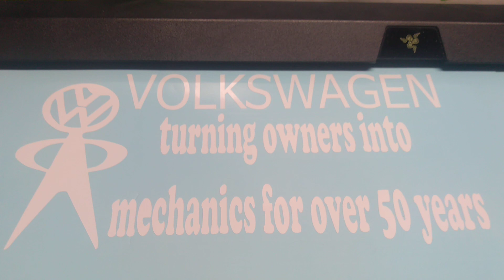VW mechanic sticker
Get a sticker. Link on profile That Sticker Guy dotcom. Lots more too.